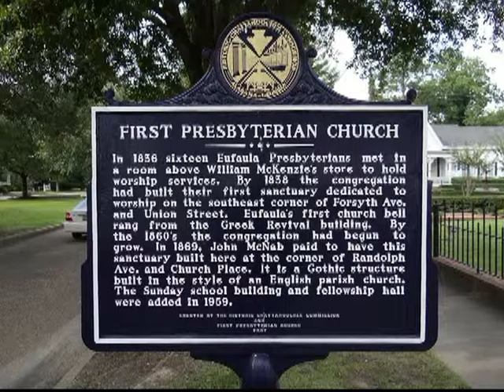1 st Presbertian Church Eufaula BROADCAST 20 November 2016 RM